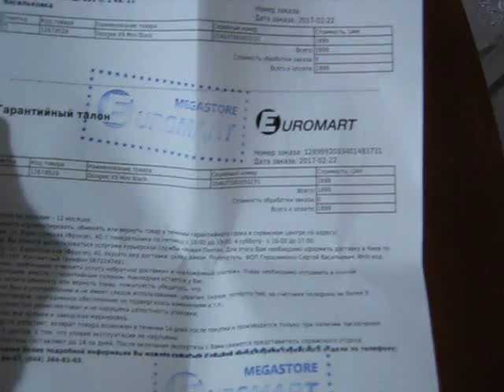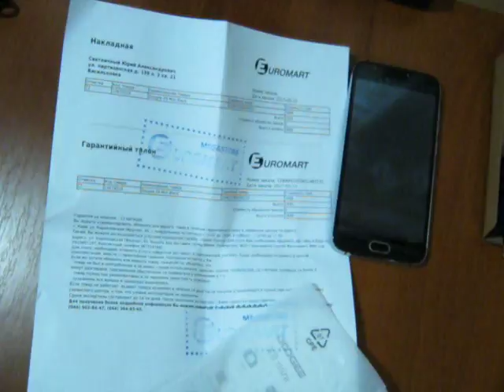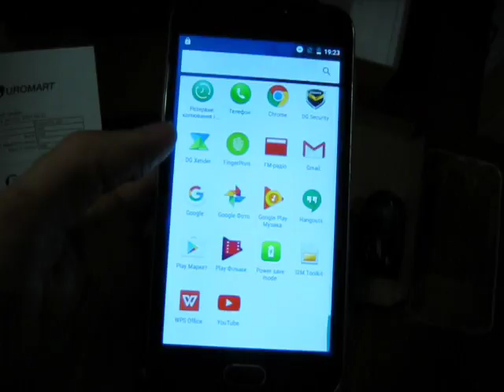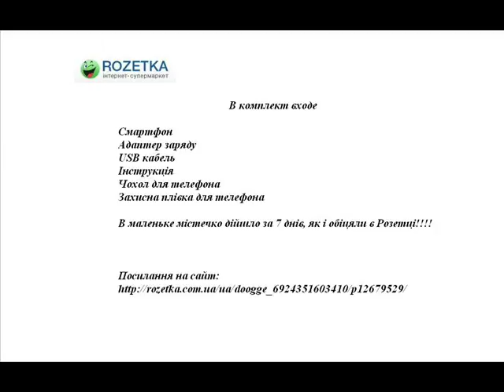Doogee mini X9 розпаковка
Розпаковка Doogee X9 Mini замовленого в інтернет-магазині Rozetka.